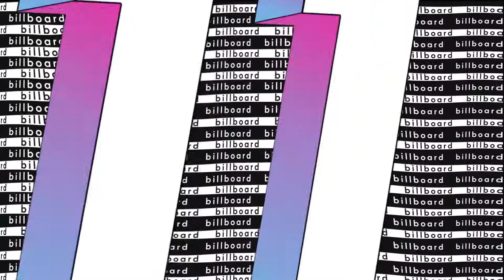Billboard France Songs Top 25 (March 12th) Hits Of The World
Billboard Expands International Footprint With ‘Hits of the World’ Charts
The weekly charts will rank the top 25 songs in more than 40 countries based on streaming and digital sales.

The Hits of the World charts will appear on Billboard.com and be visible for all visitors. It follows the Friday-Thursday reporting period, and will be updated each Tuesday morning (ET). The new chart will simultaneously expand the global product with new capabilities and rankings added to Music Connect, the industry’s premier music measurement and analytics platform.

The top 25 song charts from more than 40 countries — representing territories throughout Europe, Latin America, Asia Pacific and Africa — will be added within the new “Hits of the World” section on billboard.com, joining existing chart listings for Billboard-branded licensees in Argentina, Italy, Japan, South Korea and Vietnam, along with longstanding third-party partner charts. Each new chart ranking will be based on song consumption methodology — blending streams and sales — unique for each territory.